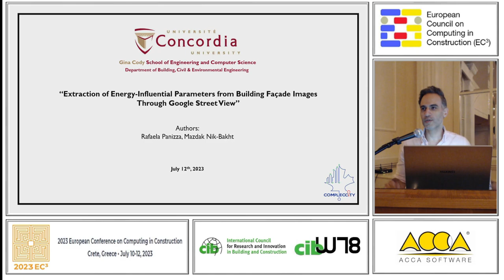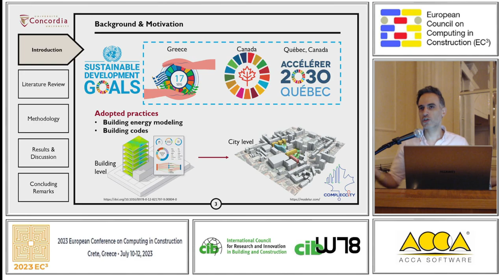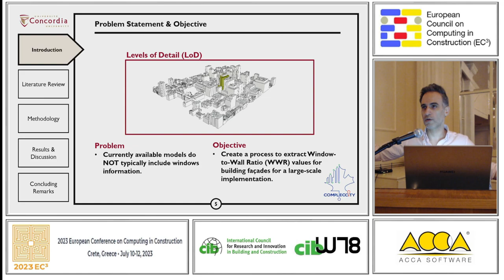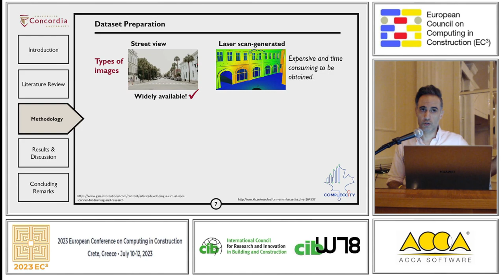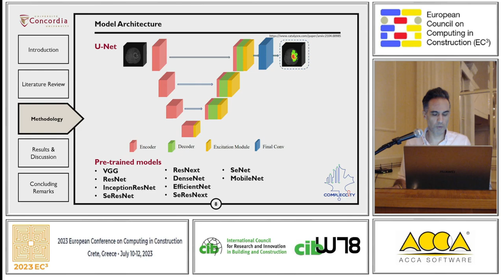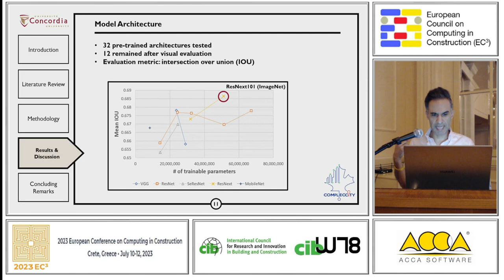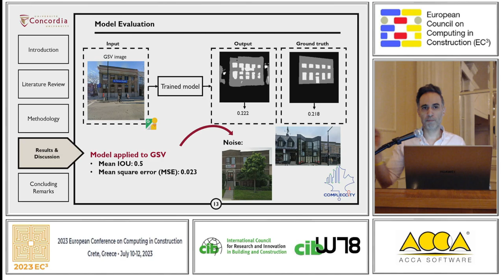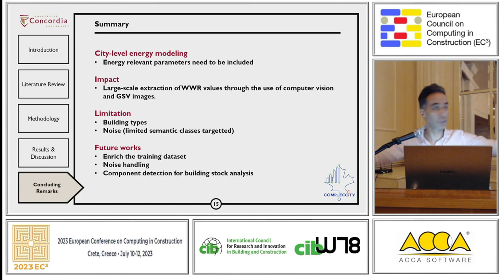Extraction of energy-influential parameters from building façade images through google street view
"Title: Extraction of energy-influential parameters from building façade images through google street view

Authors: Orenga Panizza, Rafaela;
Nik-Bakht, Mazdak

Session: Data Sensing & Acquisition

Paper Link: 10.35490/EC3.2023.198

Abstract: Energy modeling is a crucial tool for taking decisions related to the building stock. To achieve this, urban models need building information to ensure good-quality simulations. Automated image analysis has shown potential in many fields but has lacked to appear in works aiming to improve urban energy analysis. Thus, the objective of this study is to provide a methodology for the extraction of the window-to-wall ratio from building façade images. The methodology proposed includes training a semantic segmentation model. Results of this study have shown that image segmentation models have great potential in extracting the window-to-wall ratio from façade images."